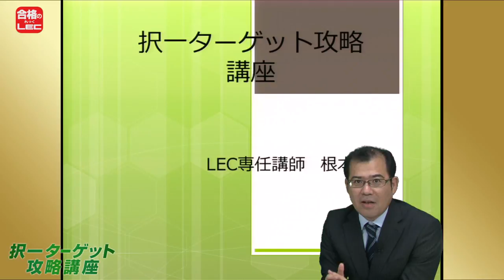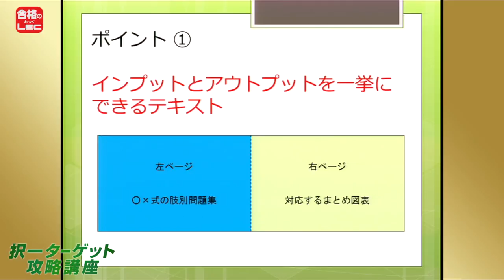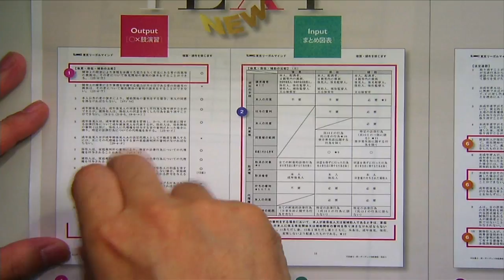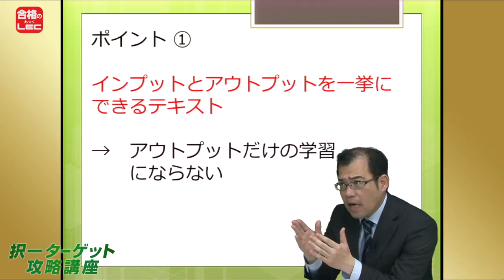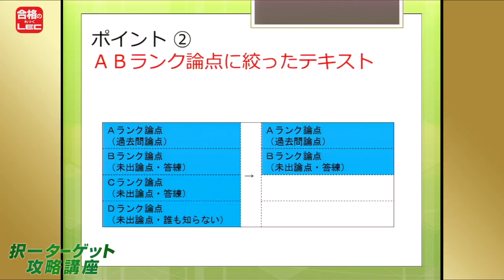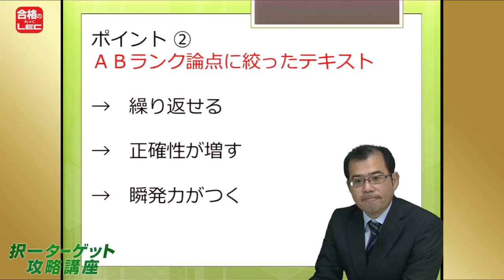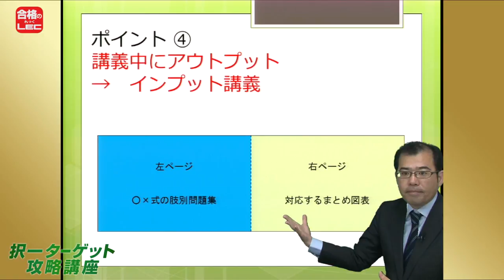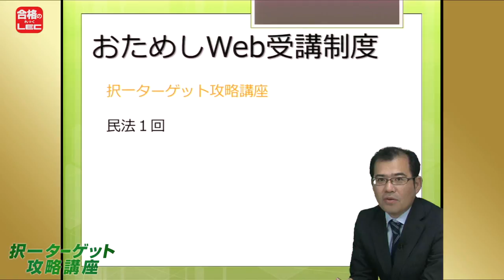【ＬＥＣ司法書士】2019年向け 択一ターゲット攻略講座のご紹介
2019年向け択一ターゲット攻略講座のご案内はこちらから›